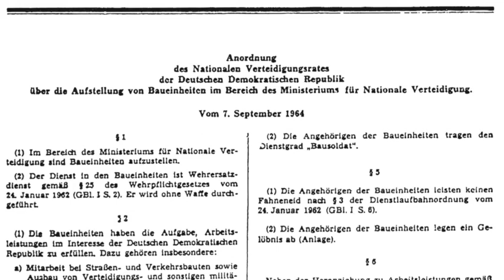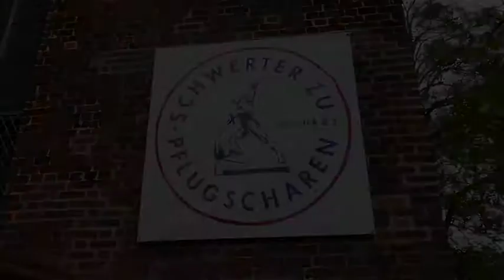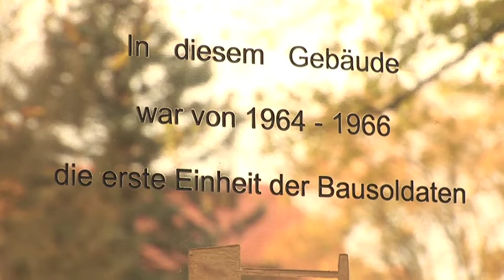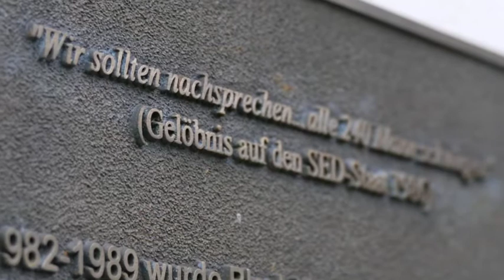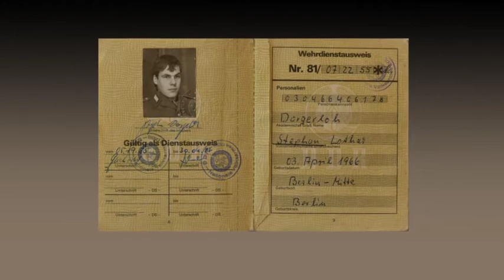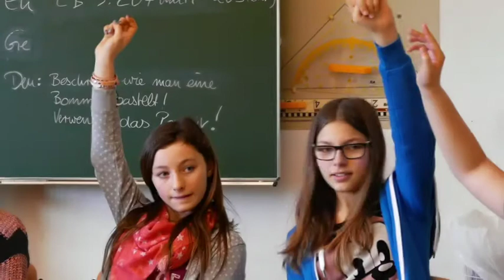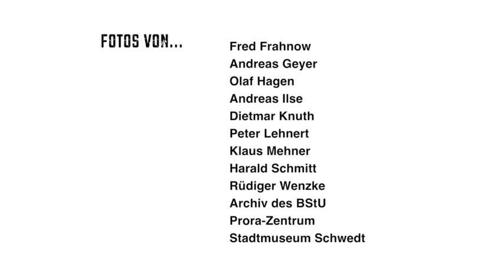Schwerter zu Spaten - Die Bausoldaten in der DDR (Nordkirche/streetsfilm 2015)